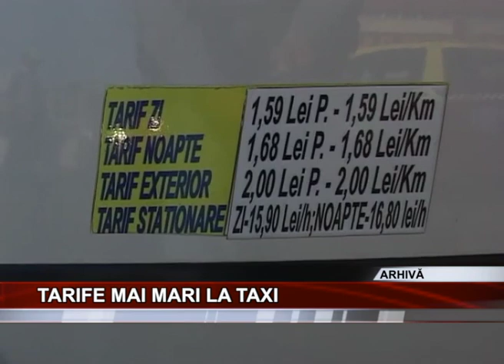Tarife mai mari la taxi